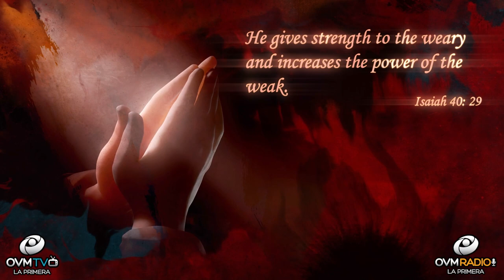Strength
Hello!
Thank you for tuning, to “Heart to Heart”. My name is Elaine Enriquez

We all have strength and weaknesses within us, how we manage each one is vital. We need food as a resource of nutrition for our daily intake. Eating healthy can provide a better way of living, but we also need to build on our body’s wellbeing by nurturing the mind and soul. It’s an everyday life long resource for healthy living. Some of us use exercise to build a strong body and that is an excellent way to gain strength, but it is also important to seek the strength of the all mighty. The strength that ONLY comes from above when it is asked. Yes, all we need to do is reach out to our Lord and savior. It’s a remedy that serves as strength and encouragement. Don’t strive in your own Strength, but cast yourself to the ways of the Lord. He will provide you with a life filled of Faith and Strength to undertake all that comes your way. Do Not Be Afraid! Let’s go to the word in Isaiah 40: 29
He gives strength to the weary and increases the power of the weak.

I pray you feel renewed and encouraged today! God loves you and I do too.